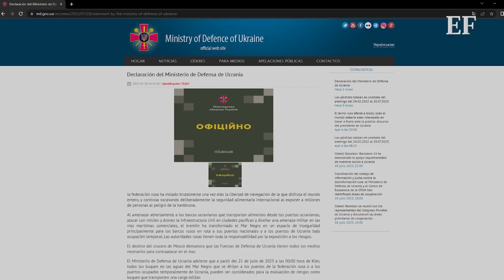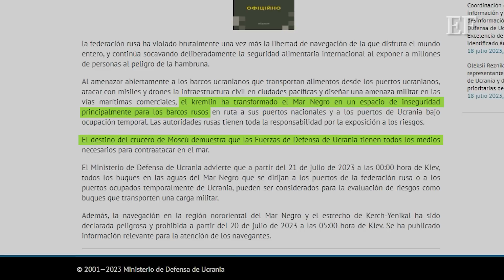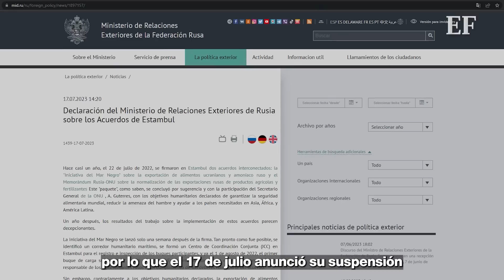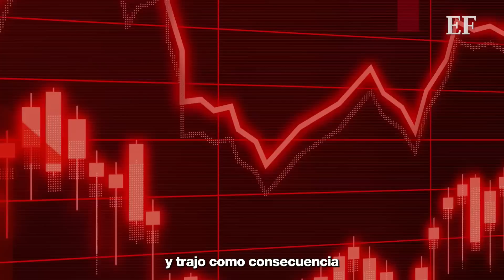Ucrania responde a Rusia ante suspensión de acuerdo del Mar Negro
Ucrania considerará como objetivos militares a todos los barcos que naveguen hacia puertos rusos o puertos marítimos ucranianos ocupados por Moscú.